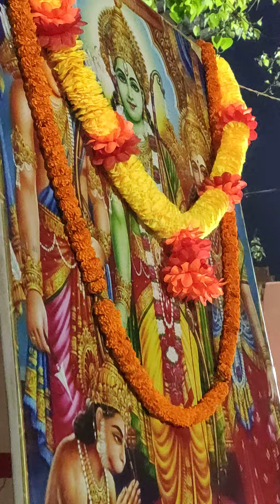Kangali Ghat Ganga Arti Main Deep Prajwalan 12.3.23